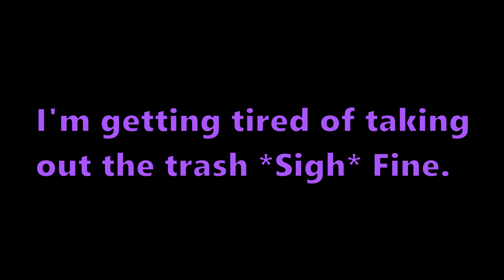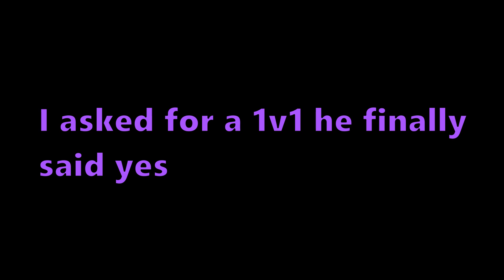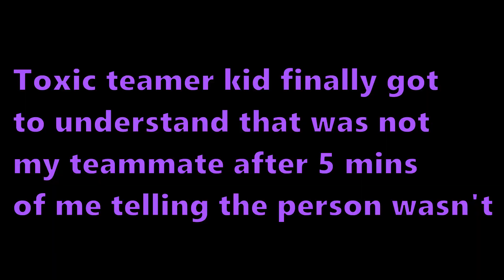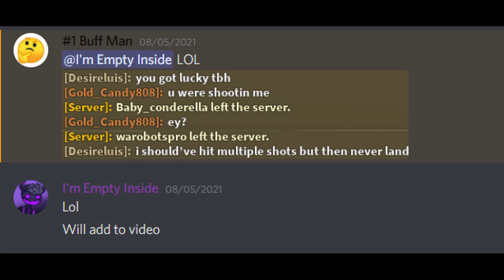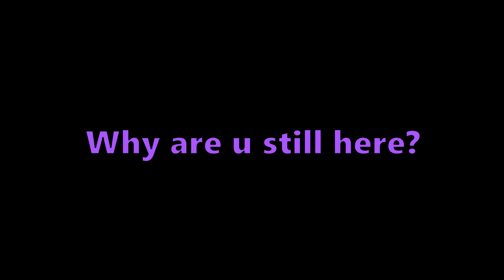TOXIC TEAMER Gets DESTROYED In a 1v1 | Mortem Metallum